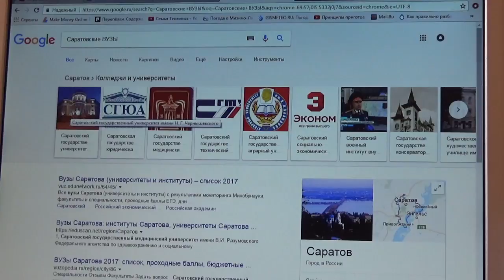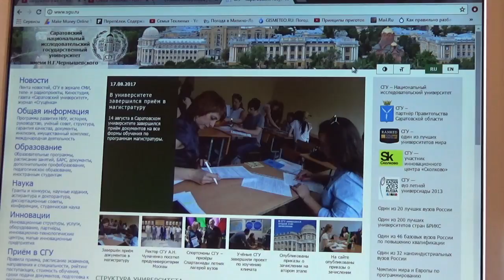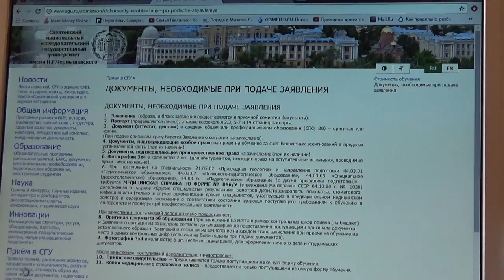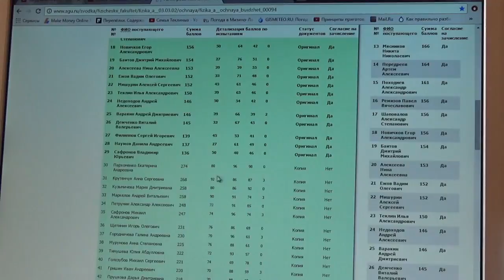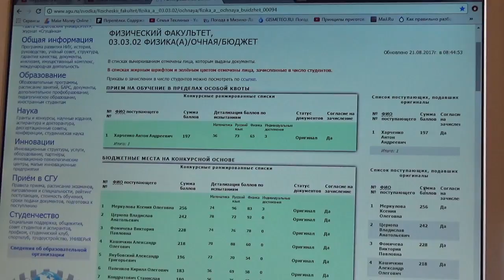Как мы поступали в ВУЗ на бюджет. Опыт. Ошибки.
Всем привет! Сегодня я делюсь нашим опытом поступления в ВУЗ на бюджет. Приятного и информативного просмотра!